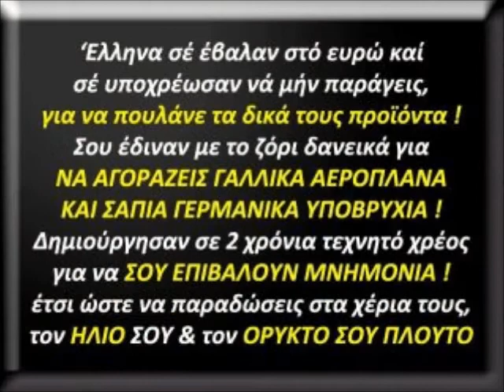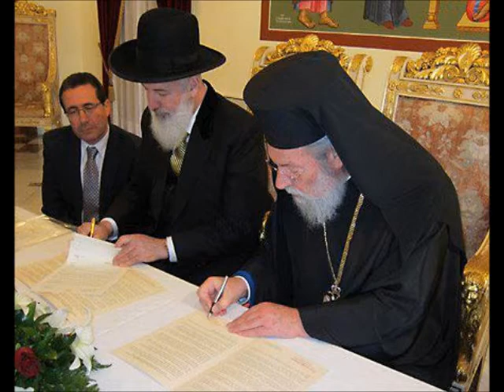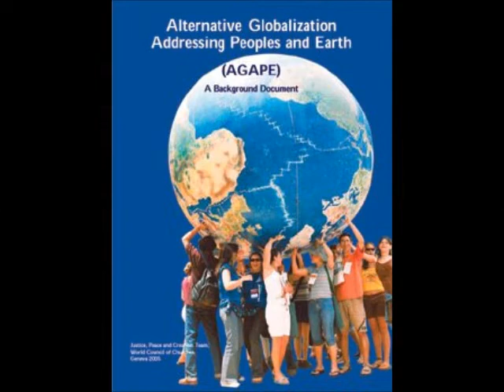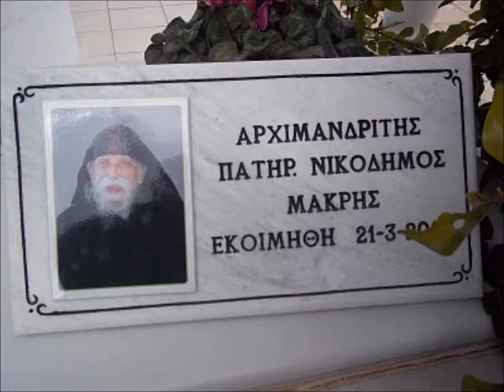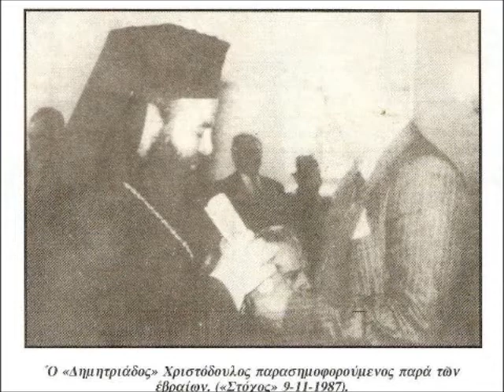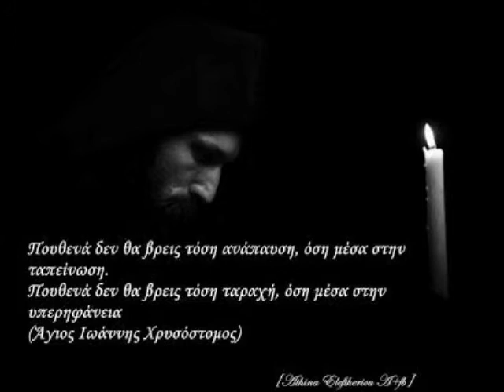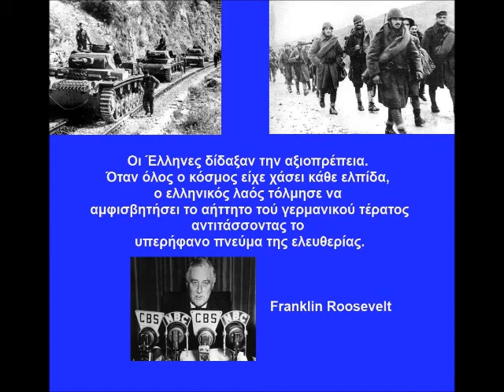73 Α' ΟΙΚΟΥΜΕΝΙΚΗ 2 Π ΧΡΥΣΑΝΘΟΣ ΑΓΙΑΝΝΑΝΗΤΗΣ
ΧΘΕΣ 13/12/2012 ΣΤΟ EUROGROUP ΣΥΜΦΩΝΗΘΗΚΕ ΝΑ ΔΩΘΟΥΝ ΤΑ ΛΕΦΤΑ ΣΤΗΝ ΕΛΛΑΔΑ, ΦΤΑΝΕΙ ΝΑ ΠΑΡΟΥΜΕ ΤΑ ΣΥΣΤΗΜΑΤΑΚΙΑ ΜΕ ΤΟ 666. ΔΗΛΑΔΗ ΜΕ ΛΙΓΑ ΛΟΓΙΑ. ΦΤΑΝΕΙ ΝΑ ΑΡΝΗΘΟΥΜΕ ΤΟΝ ΚΥΡΙΟ ΜΑΣ ΚΑΙ ΘΕΟ ΜΑΣ ΙΗΣΟΥ ΧΡΙΣΤΟ. Δυστυχώς οι κυβερνώντες ΠΡΟΔΟΤΕΣ πολιτικοί συναίνεσαν για ακόμα μια φορά στα σχέδια της Νέας Παγκόσμιας Τάξης του Αντίχριστου, και έτσι θα πάρουμε και την επόμενη δόση των περίπου 50 + Δις ευρώ με αντάλλαγμα την ψυχή μας, αφού ένας από τους όρους εκταμίευσης της δόσης είναι και η σταδιακή κατάργηση του ρευστού χρήματος και η χρήση πιστωτικών η χρεωστικών ηλεκτρονικών καρτών με το 666 κάτι που σημαίνει τον πλήρη αποκλεισμό από τα κοινά όπως είναι η εργασία, η δυνατότητα αγοράς τροφίμων, η πληρωμή λογαριασμών κλπ για όποιον δεν θα παραλάβει αυτές τις πιστωτικές χρεωστικές κάρτες. ΜΑΣ ΛΕΕΙ Η ΑΓΙΑ ΚΑΙ ΙΕΡΑ ΑΠΟΚΑΛΥΨΗ ΤΟΥ ΙΩΑΝΝΗ ΣΤΟ ΚΕΦΑΛΑΙΟ 13. "Και έκανε όλους, τους μικρούς και τους μεγάλους, και τους πλουσίους και τους φτωχούς, και τους ελεύθερους και τους δούλους, να πάρουν χάραγμα επάνω στο δεξί τους χέρι ή επάνω στο μέτωπό τους• και να μη μπορεί κανένας να αγοράσει ή να πουλήσει, παρά μονάχα αυτός που έχει το χάραγμα Ή το όνομα του θηρίου Ή τον αριθμό του ονόματός του" Αποκάλυψη 13:16,17. "Εδώ είναι η σοφία• όποιος έχει τον νου, ας λογαριάσει τον αριθμό του θηρίου• επειδή, είναι αριθμός ανθρώπου, και ο αριθμός του είναι χξς ( χι - ξι - στίγμα = 666 )" Αποκάλυψη 13:18.